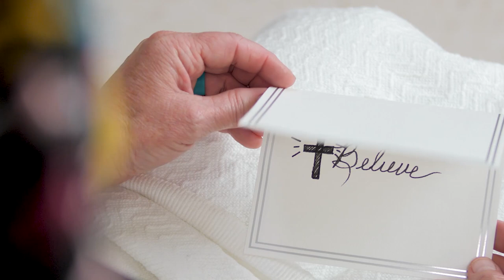Bill Would Replace School Mask Mandates with Parental Choice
The House Education Committee narrowly advanced a bill that would effectively end school mask mandates by placing the decision over whether students should wear masks in the hands of parents on Tuesday.